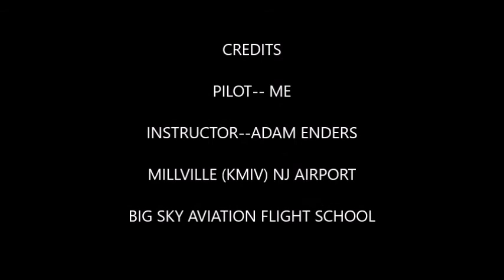MARCH 5 PART 8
PILOT-- ME

INSTRUCTOR--ADAM ENDERS

MILLVILLE (KMIV) NJ AIRPORT

BIG SKY AVIATION FLIGHT SCHOOL